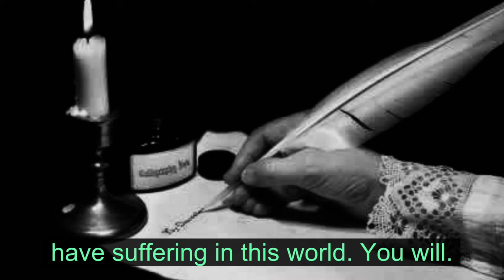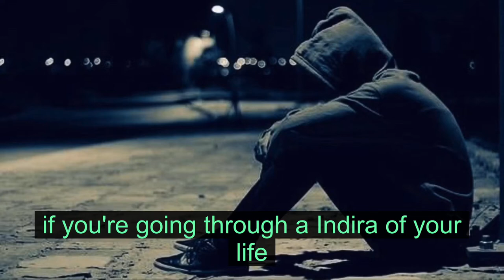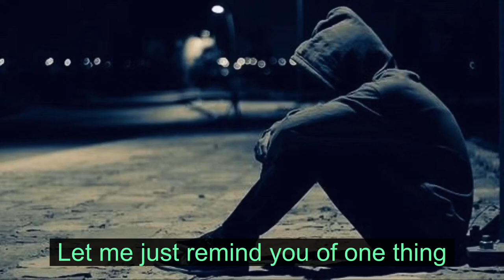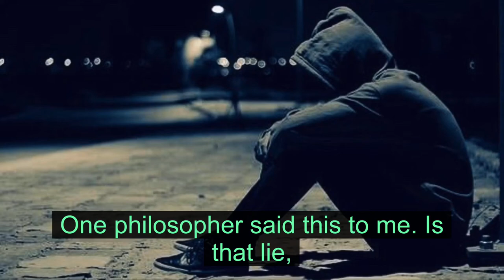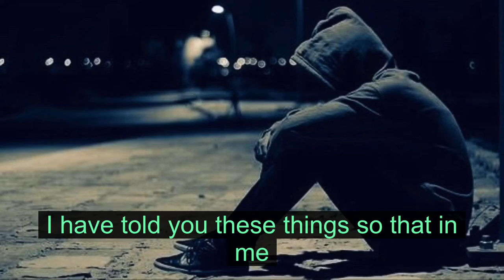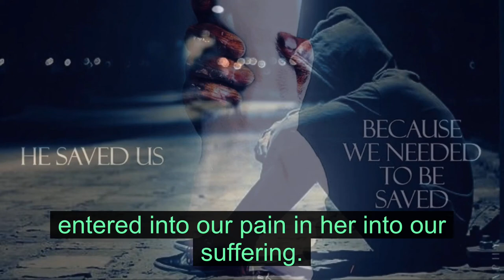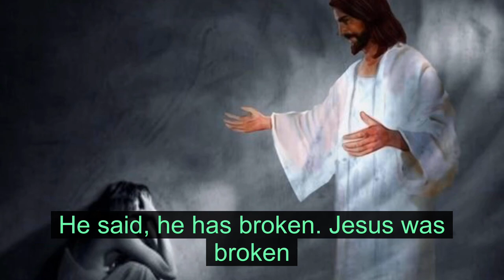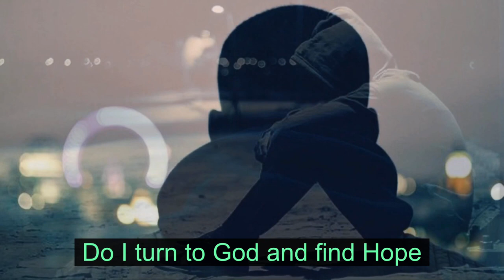Why There is Suffering? | Best Motivation & Inspiration Video 2024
Why there is suffering in This world, some times we quetion our self Why we suffer? However we must know that, sometimes suffering in us to strengthen our faith in God!